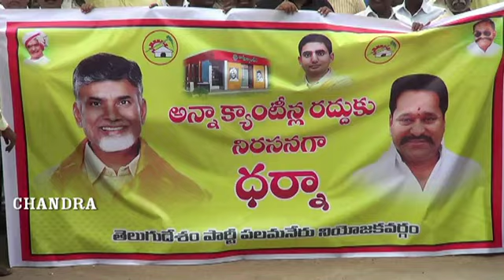అన్నాక్యాంటీన్ల మూసివేతను నిరసిస్తూ పలమనేరులో టి డి పి నాయకుల ధర్నాCLOSURE Of Anna Canteen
CHANDRA CREATIONS-PALAMANER